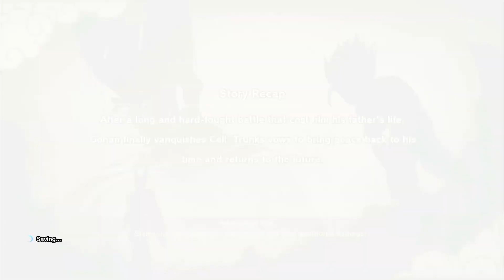Dragon Ball Z Kakarot (SWITCH) | Android Saga Intermission: Part 56 - A Gift for Master Roshi (Hard)